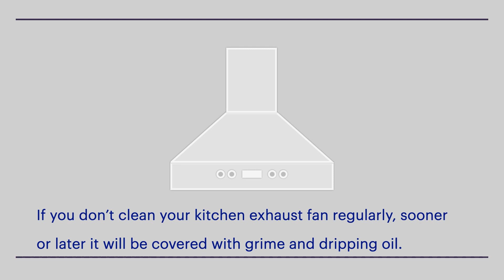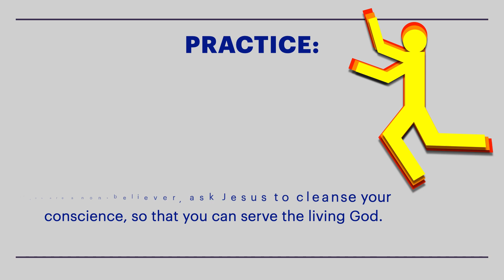Best Grease Remover (i365 Day 270) 2.0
If you don’t clean your kitchen exhaust fan regularly, sooner or later it will be covered with grime and dripping oil. When it reaches that state, you would regret that you hadn’t cleaned it earlier. Looking for the best grease remover would be your most sensible response.
Likewise, as years go by, our conscience will be numbed and polluted. External rituals or deeds wouldn’t do anything to our numbed and polluted conscience. The author of Hebrews clearly points out that the blood of Jesus Christ not only cleanses our conscience, but His salvation also sets us free to serve the living God. That’s powerful, isn’t it?